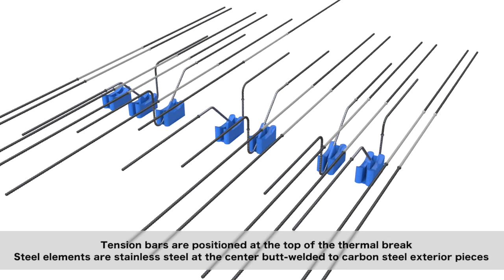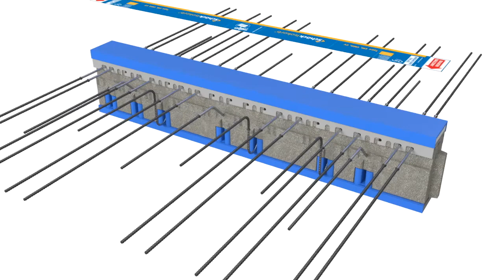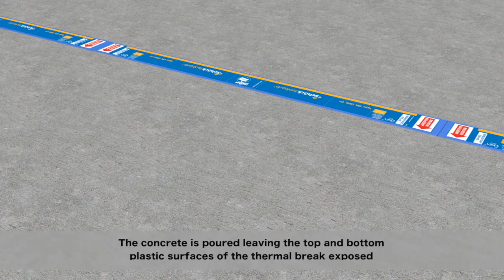Schöck Isokorb® Type CM for Concrete Connections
Schöck Isokorb® Type CM structural thermal break products for concrete connections prevent heat loss by up to 90% and eliminate condensation that can lead to mold formation. They also increase the temperature of interior floors adjacent to a balcony by up to 27ºF/15ºC, which significantly improves occupant comfort.

Uninsulated balconies penetrating insulated building envelopes act like cooling fins, creating a thermal bridge between the cold exterior balcony and the warm interior structure that supports it, exposing the developer to potential short- and long-term problems.